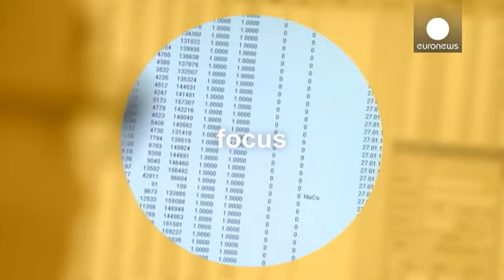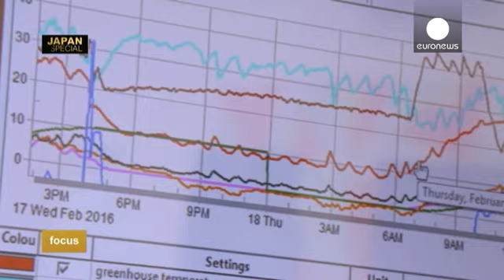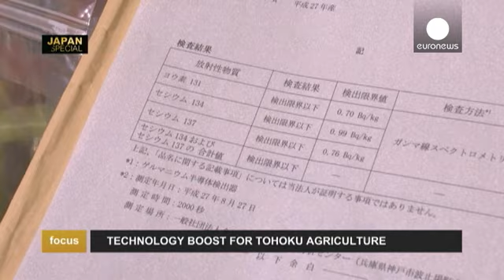Tsunamiden beş yıl sonra hayata dönen çiftçiler - focus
Focus'un Japonya özel programında Tsunami'den beş yıl sonra Tohoku bölgesinde yaşanan dönüşümü keşfedeceğiz.

O dönemde 20 bin hektar tarım alanı kullanılamaz hale geldi. Fakat bugün bilgisayar teknolojisi kullanılarak yeni projeler hayata geçirildi.

Onlardan biri Yamamoto'da uygulanıyor. Bu şehir çilekleriyle ünlü bir yer.